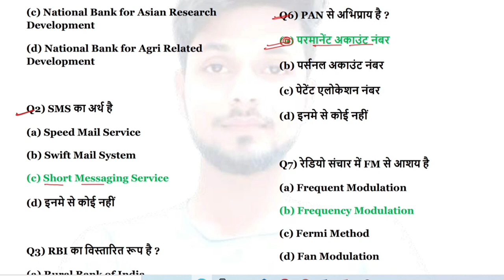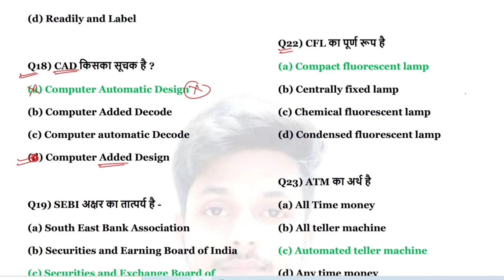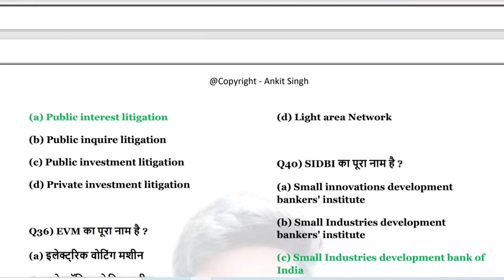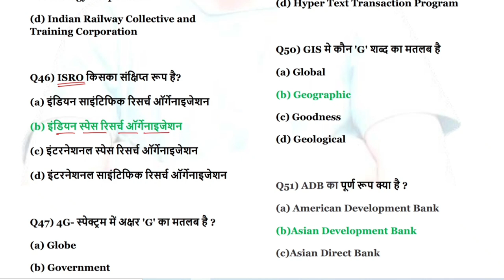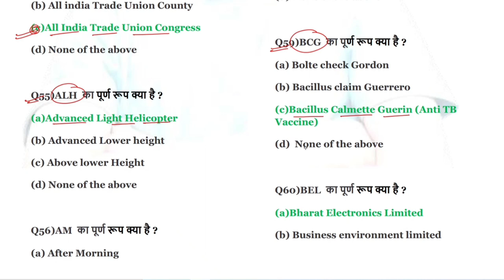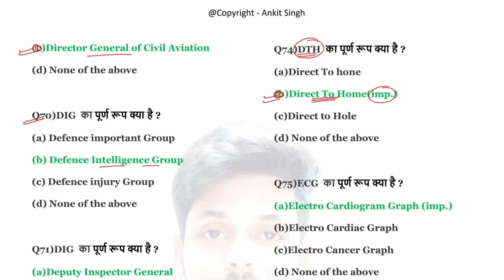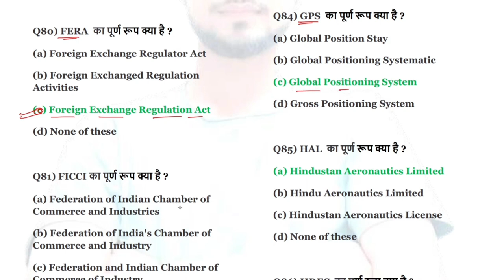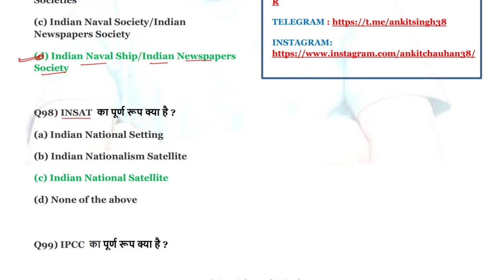Top 100 Full Form For Agniveer Navy SSR MR | Agniveer Navy SSR MR Full Form Questions